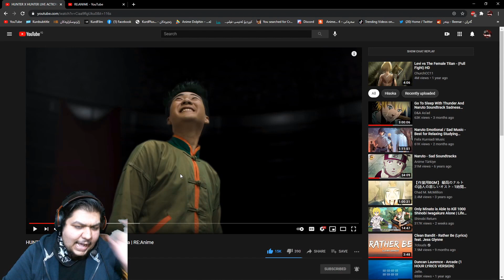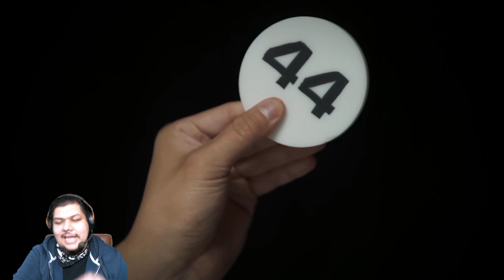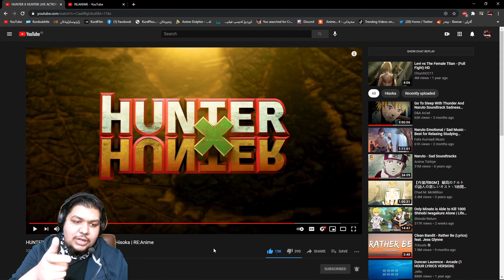HUNTER X HUNTER | کاردانەوەم بۆ زەخمترین شه ڕ گۆن و هیسۆکا 😍